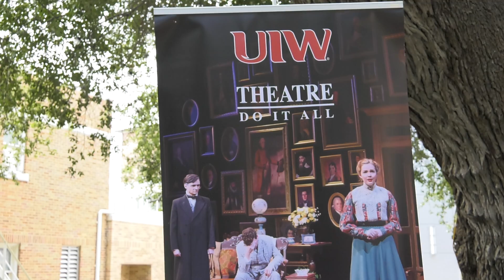Living Out (UIW Theater Department)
The latest theater play performed by some of UIW's finest. To learn more about the production, we heard over to reporter, Dominique Morales.

Directors:
Hannah Wadlow (Program)
Scott Wild (News)
Faelany "Nani" Melendez-Lopez (Entertainment, Spanish)
Maritza Garcia (Communications, Spanish)
Alejandro Jimenez (Operations)